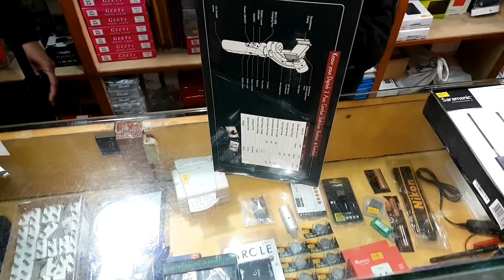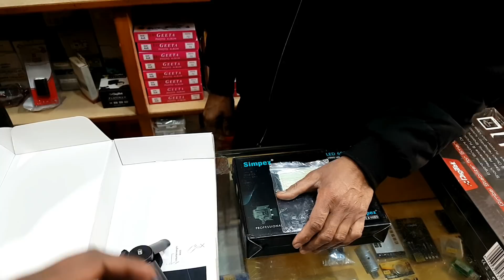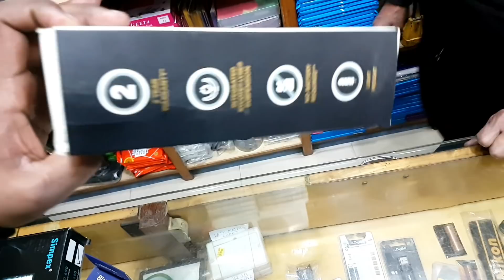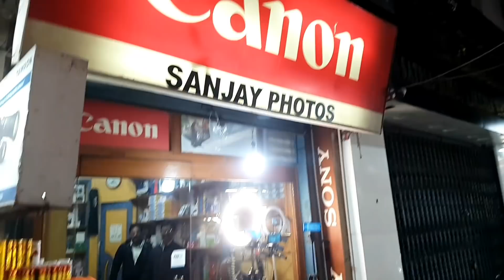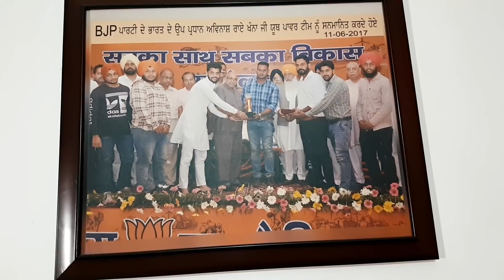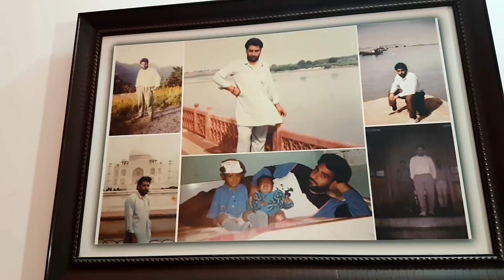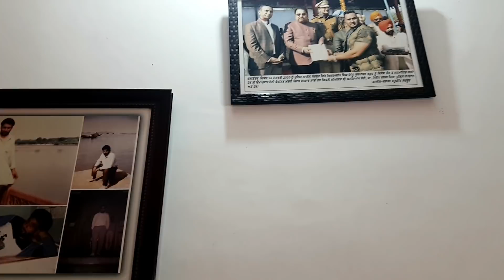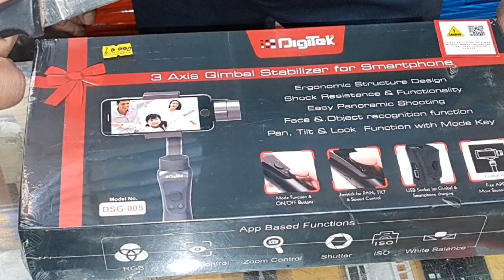gimbal stabilizer unboxing | boya Mic | flashlight | New YouTuber | Ford 3600 wala | Price list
Momandjai insta link:

link open krke dekho